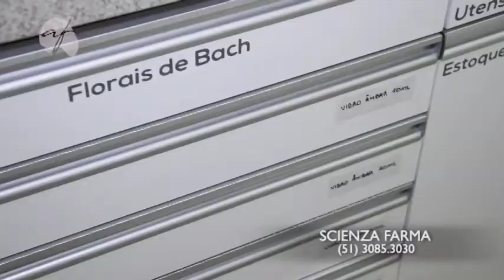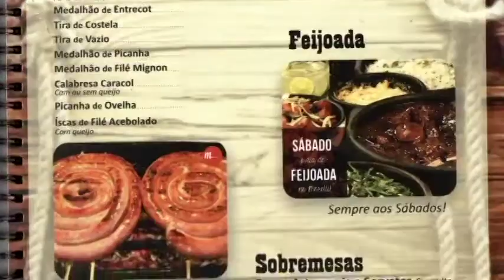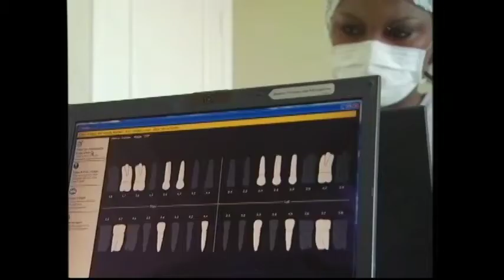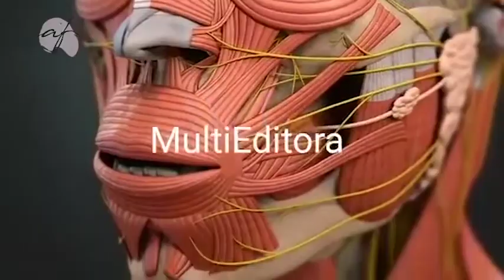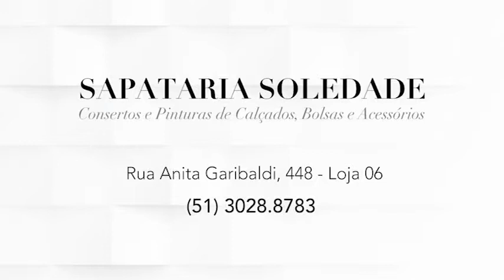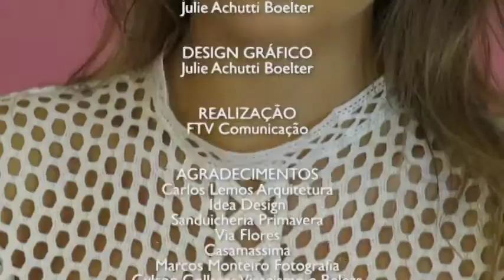PROGRAMA DO DIA 21/01/18